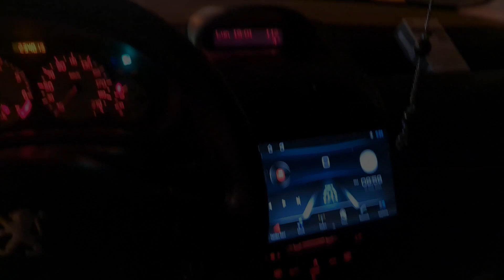Bebek traşı eskisi kadar ağlamıyor ama yinede uğraştırıyor